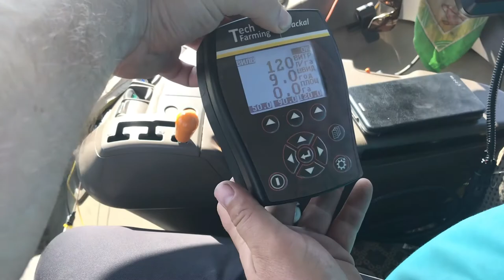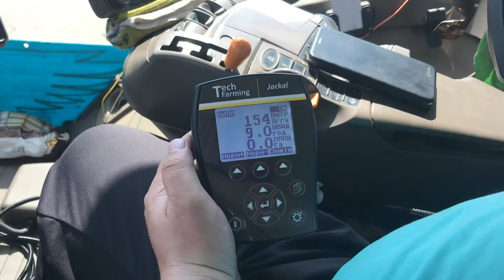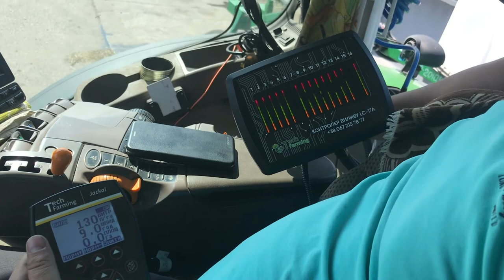Запускаємо аплікатори, тестуємо порядковий контроль виливу